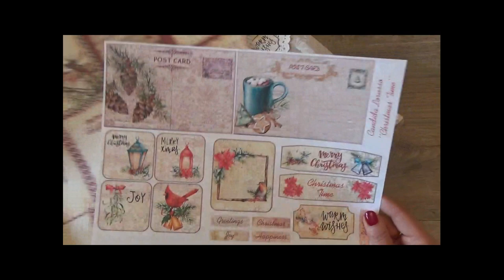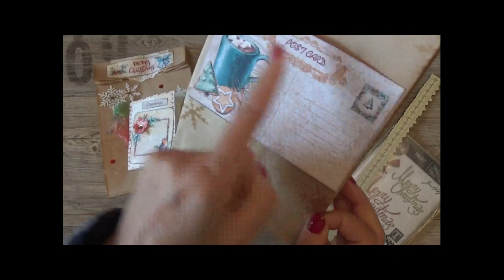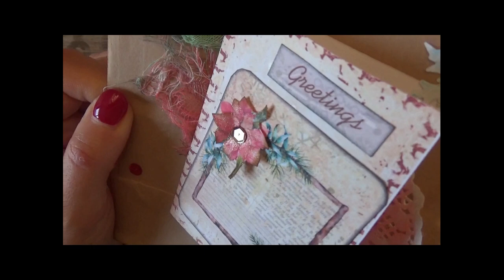Sacchetti Natalizi decorati con il kit di carte digitale "Christmas Time"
💛💛💛💛 Decorare dei semplici sacchetti per il pane per contenere i vostri pensierini Natalizi.
Per le decorazioni ho utilizzati i 2 kit di carte digitali che ho realizzato per Natale.
Un kit con le carte scrap di sfondo, ed un kit con le etichette abbinate.
Questi sono i link diretti ai 2 pacchetti:
Carte:

💛💛💛 Prodotti da me preferiti ed utilizzati per realizzare i miei progetti: